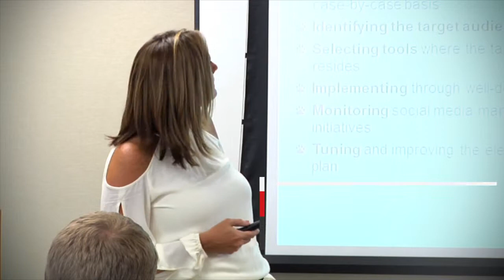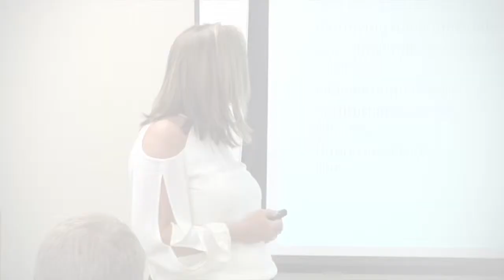Developing Your Social Media Strategy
Marketing effectively through social media involves getting to the right people at the right time on the right platforms.

Jennifer Osbon, Lecturer of Digital Marketing, walks through developing an effective social media strategy in this one minute video.